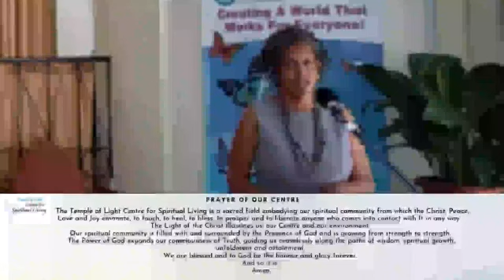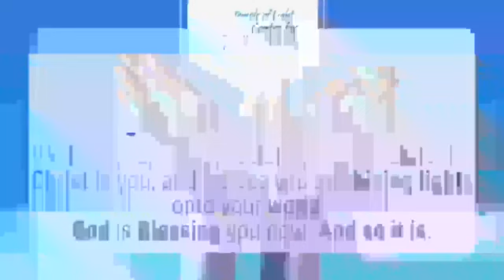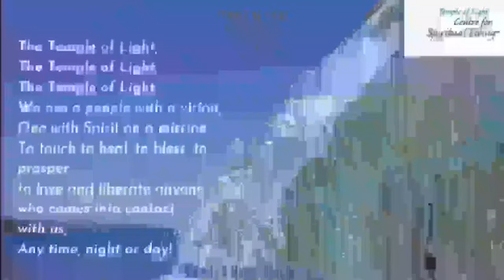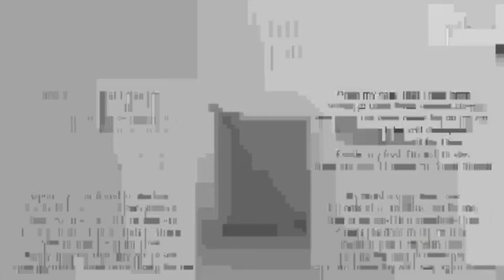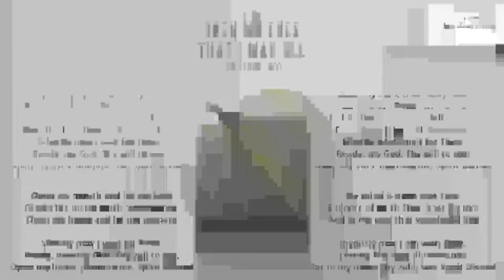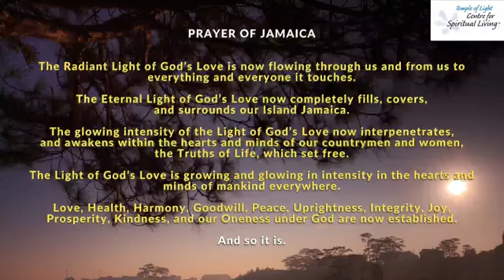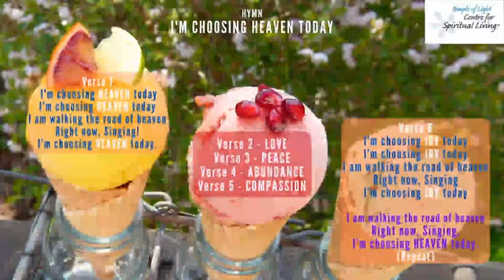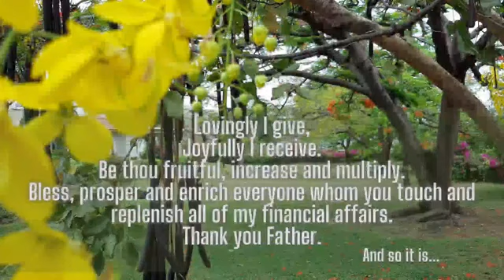LoveStream of January 23 2022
The LoveStream of January 23, 2022 hosted by Carol Campbell RScP and featuring the encouragement by Jennifer Livingstone RScP